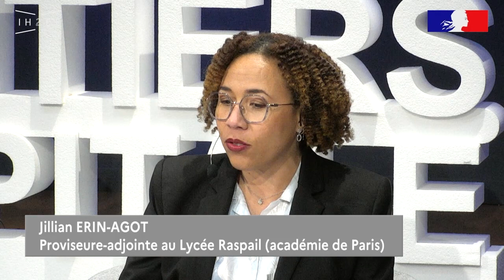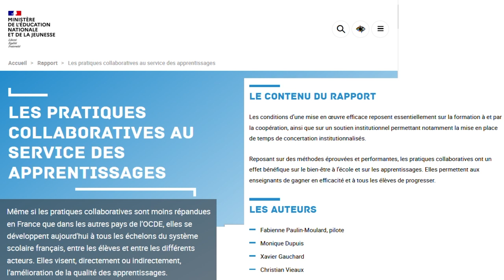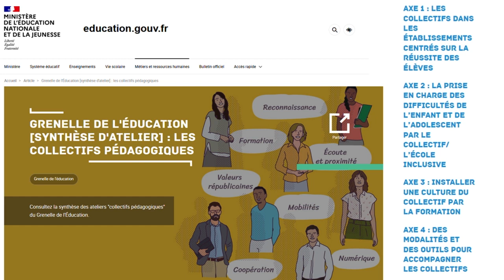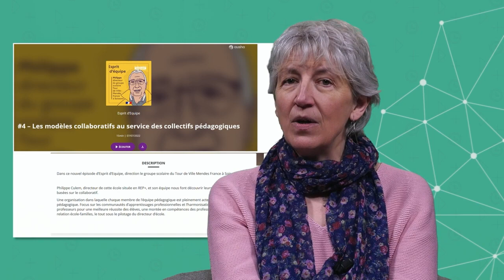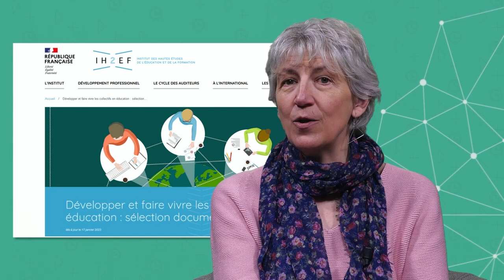L'animation d'un collectif au périscope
Faire émerger, accompagner des collectifs dans les écoles et les établissements scolaires

Le travail enseignant ne peut plus se penser comme une activité solitaire. Si la dimension collective est bien présente dans les référentiels de l’éducation et si la mise en œuvre de collectifs a progressé en France, la coopération y est encore peu répandue en comparaison des autres pays de l’OCDE. Quelles voies alors pour faire émerger des collectifs et les accompagner dans la durée ?

Le collectif puise ses références dans le monde du travail et dans la réalité du métier et de ses acteurs. Il prend sa source dans la pédagogie de groupe au début du XXe siècle et dans les théories constructivistes de Lev Vygotski. C’est en se penchant sur la difficulté scolaire en 1981 lors de la création des zones d’éducation prioritaire que des collectifs d’enseignants s’organisent pour apporter des réponses concrètes à ce nouveau contexte.
La dimension collective fait aujourd’hui partie des compétences des enseignants listées dans le référentiel de compétences des métiers du professorat et de l’éducation de 2013. La capacité à coopérer est une compétence-clé pour l’adaptation à l’environnement professionnel. Ces compétences et ces savoir-faire sont répertoriés sur la fiche métier enseignant en ligne sur le portail de la fonction publique. Favoriser le travail collectif de l’équipe éducative constitue enfin l’une des six priorités du référentiel de l’éducation prioritaire. L’importance du collectif est réaffirmée en 2013 par la mise en place du cycle 3 qui implique un travail collectif pour assurer une continuité dans les apprentissages. La multiplication plus récente des professeurs référents ou coordonnateurs, les évaluations nationales, les mesures telles que « Devoirs faits » ou l’école inclusive ont inscrit durablement cette dimension collective dans le paysage scolaire.
Le collectif percute l’identité professionnelle des enseignants, car il demande de participer collectivement à la redéfinition de ses savoirs et de ses compétences. Tandis qu’en Angleterre, l’imaginaire éducatif s’est sédimenté autour de l’idée de communautés éducatives, il s’est construit en France sur l’autonomie pédagogique et la centration sur le travail en classe.

Prochaine émission : « L’animation d’un collectif au périscope »

Le 09 mai 2023 à midi sur le site de l’IH2EF et sur sa chaîne Youtube

Durant cette émission, les invités tenteront de construire les réponses aux questions suivantes :
- Quelles sont les conditions favorables pour inscrire un collectif dans la durée ?
- Comment construire et installer une culture du collectif dans le système scolaire ?
- Comment formaliser les compétences collectives acquises et les valoriser ?

Intervenants :
- Sophie TARDY, IGÉSR
- Philippe CULEM, directeur d’école REP+ (académie d’Amiens)
- Éric BRUNELLE, professeur titulaire au département de management et directeur du pôle sports (HEC Montréal)
- Jillian ERIN-AGOT, Proviseure-adjointe au Lycée Raspail (Paris)
- Bénédicte IMBACH, IA-IPR EVS (académie de Versailles)

Animation : Marc-Antoine LAINÉ

Contactez-nous sur Twitter avec le hashtag